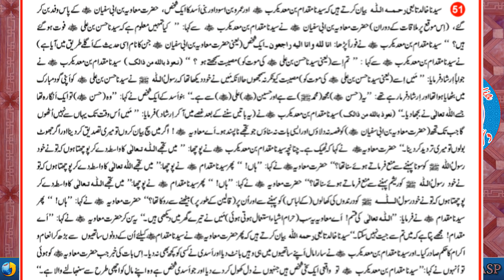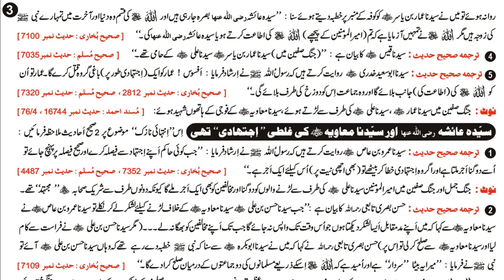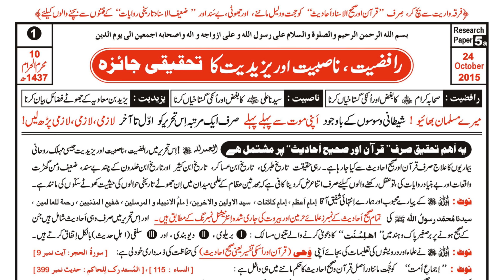Sulha wa Shahadat Hazarat hassan aur Mirza Jhelumi k buhtan | Islah Media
صلح وشہادت حسن رضی اللہ عنہ اور مرزا محمد علی جہلمی کے بہتان | اصلاح میڈیا | ڈاکٹر حافظ ابو یحیٰ نور پوری حفظہ اللہ